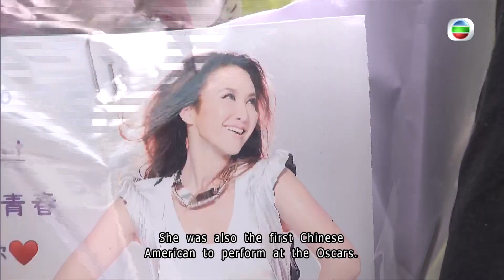TVB News | 31 Jul 2023 | Vigil held for late singer Coco Lee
A vigil was held at Hong Kong Funeral Home for the late singer-songwriter Coco Lee.